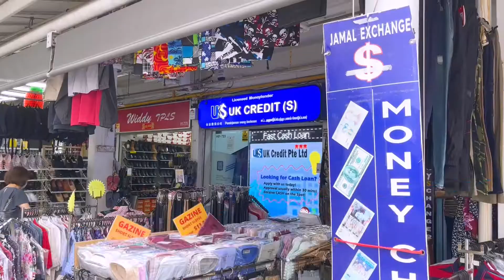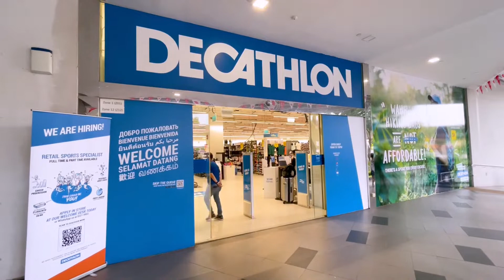6 Things You (Probably) Didn't Know about Bedok!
Come explore the hidden nooks and crannies of the town that makes our hearts go BedokBedok ;)